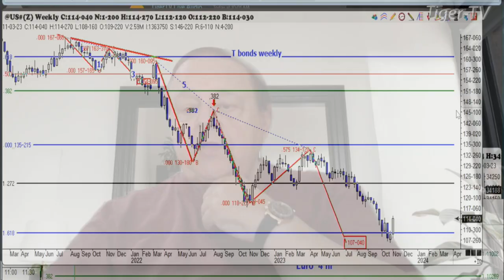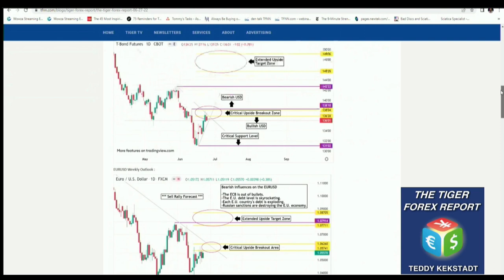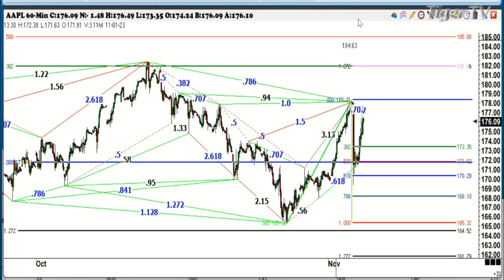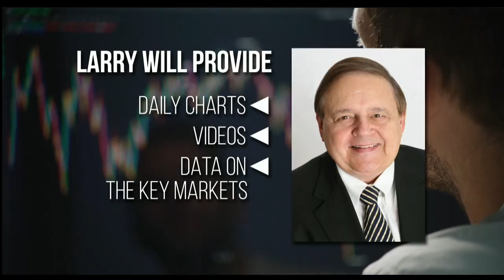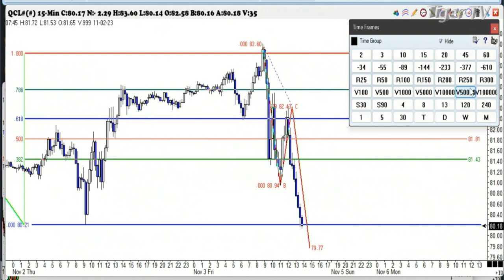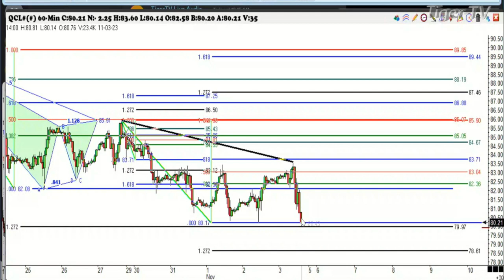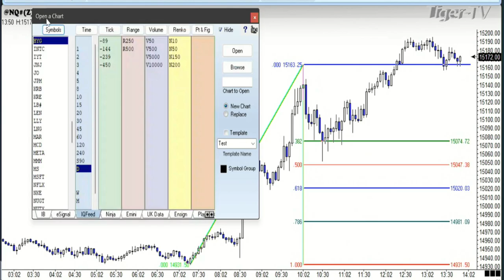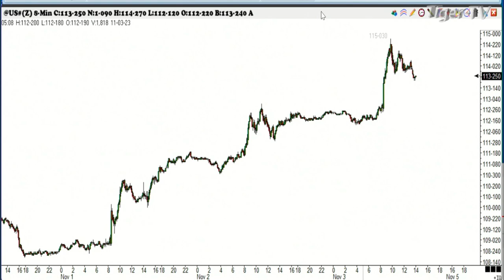November 3rd, Trade What You See with Larry Pesavento on TFNN - 2023